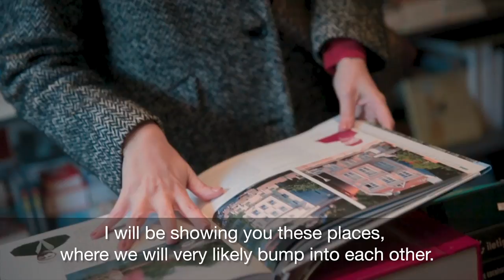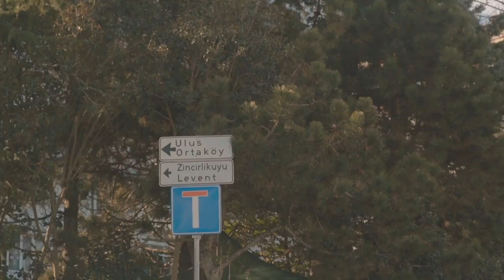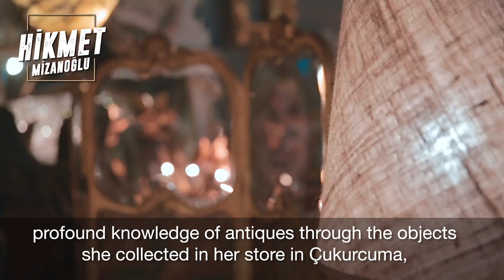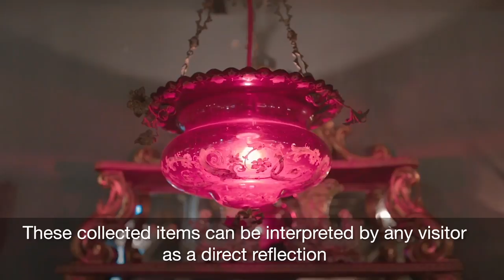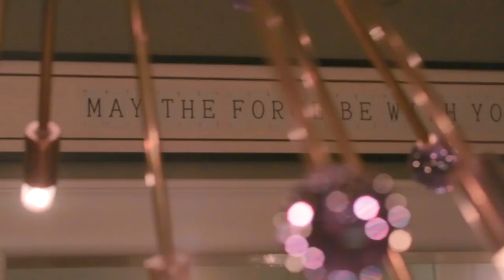Istanbul Fashion & Lifestyle Tour with Ferhan İstanbullu | Four Seasons Hotels Istanbul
Create your own fashion journey in Istanbul using Ferhan Istanbullu’s treasured tips as your vantage point. In her role as Editor-in-Chief, Ferhan Istanbullu has worked for Vizyon, Time Out Istanbul, Art Unlimited and Marie Claire magazines. She has also worked as a lifestyle and fashion columnist for Radikal and Milliyet newspapers and produced lifestyle and art related TV shows for NTV and Habertürk.

Explore more from Four Seasons Hotel Istanbul at the Bosphorus.